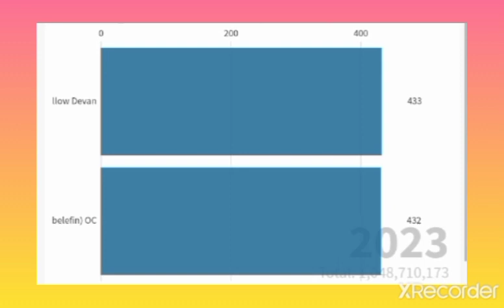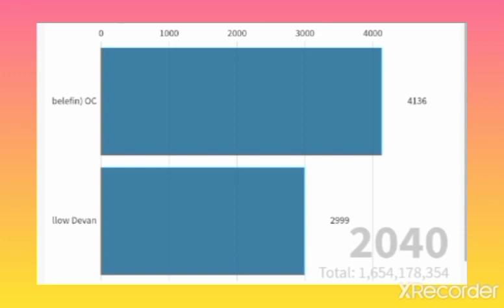Yellow Devan Vs Kepler 287c, (The Planet Vampire) (Rufuifian) [OC] In Subs [Loop Mode Included]